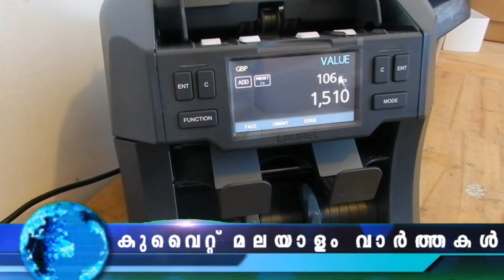Kuwait Malayalam News Updates | പോലീസിനു നേരെ വാ​ട്ട​ർ ബ​ലൂ​ൺ പ്രവാസിയെ നാടുകടത്തും | @JBGKUWAIT ​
പോലീസിനു നേരെ വാ​ട്ട​ർ ബ​ലൂ​ൺ പ്രവാസിയെ നാടുകടത്തും
ദിനാഘോഷത്തിൽ നിരവധി പേർക്ക് പരിക്കേറ്റു